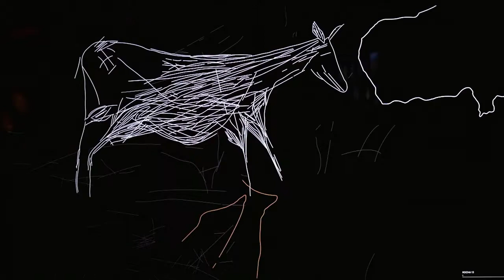A Arte da Luz tem 20 000 Anos . João Botelho